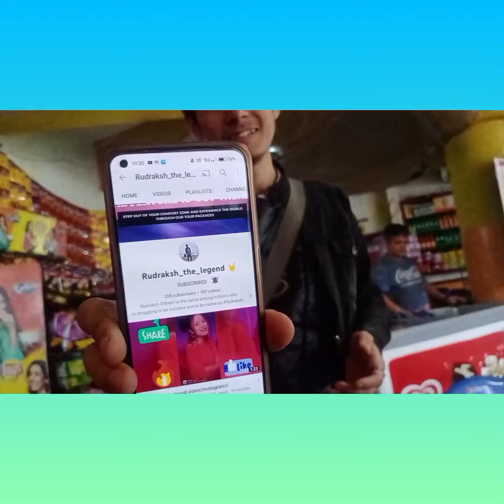Back to Saint .Alphonsus school ❤️